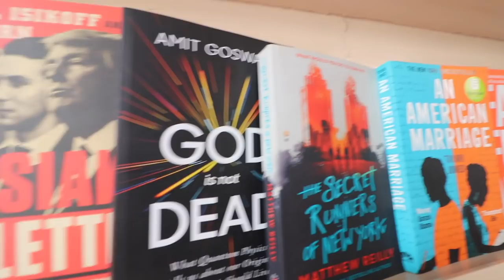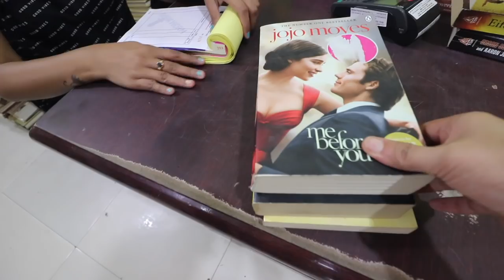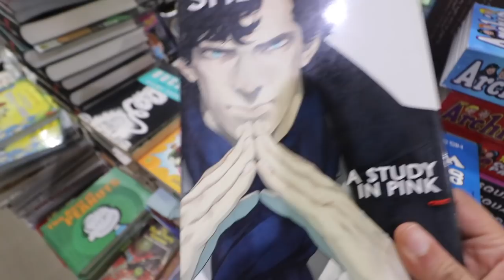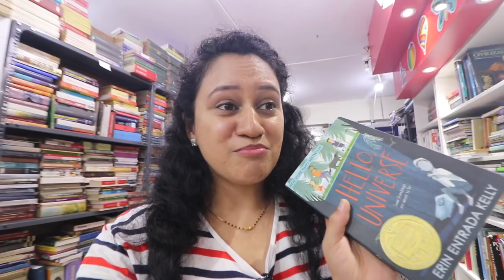BIGGEST BOOKSTORE I ever visited | BLOSSOMS Bengaluru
Hello Booksheads!

In this video I am giving you a short tour of the biggest second hand bookstore in Bengaluru - Blossoms Book House.

You can visit Blossoms Book House here: No. 84, 6, Church St, amoeba Shanthala Nagar, Haridevpur, Shanthala Nagar, Ashok Nagar, Bengaluru, Karnataka 560001

My Camera
My Mic
Vlogging Lens